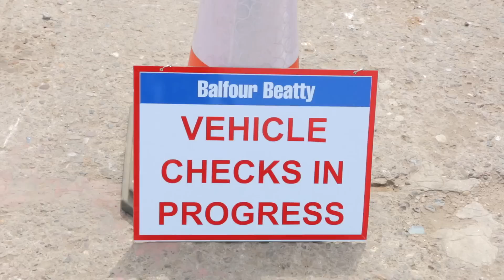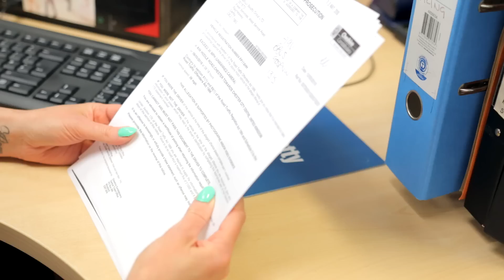Keeping Balfour Beatty on the move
Balfour Beatty runs an extensive fleet of cars, vans and lorries throughout the UK. Our transport expert Adrian Wanford explains the maintenance checks and training needed to ensure these vehicles are safe, roadworthy and efficient.
Subtitles available.